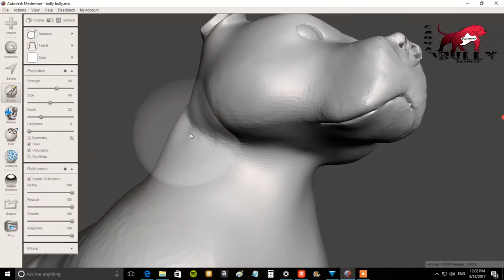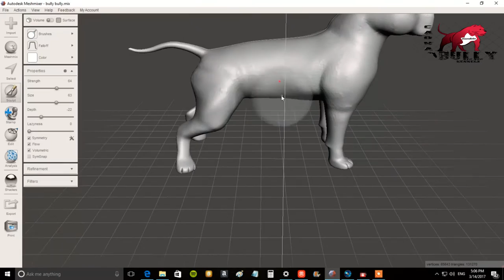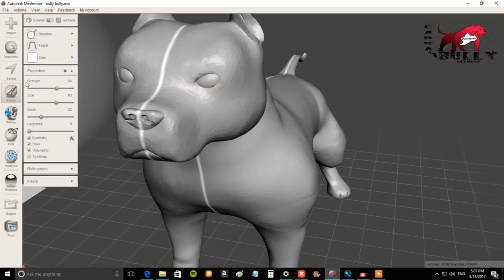Building An American Bully - Designed and 3D print it.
Who's says you can build the perfect bully? Lol.